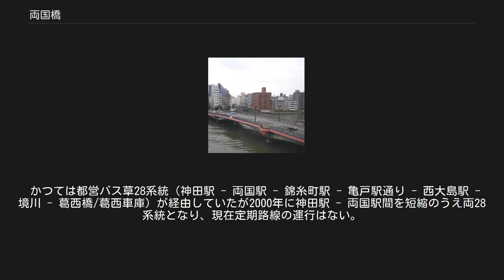両国橋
日本橋_(東京都中央区)
両国橋（りょうごくばし）は隅田川にかかる橋で、国道14号（靖国通り・京葉道路）を通す。
 西岸の東京都中央区東日本橋二丁目と東岸の墨田区両国一丁目を結ぶ。
橋のすぐ近くには神田川と隅田川の合流点がある。
 現在は武蔵国内にあるが、1686年（貞享3年）に国境が変更されるまでは下総国との国境にあったことから、両国橋と呼ばれる。
 完成当時は言問橋・天満橋と共に「三大ゲルバー橋」とよばれ、技術的にも当時の最先端であった。
 ガードレール部分には軍配や花火が描かれ、柱部には両国国技館の屋根を模った飾りを配するなど、デザイン的にも凝ったつくりになっている。
 両国橋の創架年は2説あり、1659年（万治2年）と1661年（寛文元年）である、千住大橋に続いて隅田川に2番目に架橋された橋。
長さ94間（約200m）、幅4間(8m)。
名称は当初「大橋」と名付けられていた。
しかしながら西側が武蔵国、東側が下総国と2つの国にまたがっていたことから俗に両国橋と呼ばれ、1693年（元禄6年）に新大橋が架橋されると正式名称となった。
位置は現在よりも下流側であったらしい。
 江戸幕府は防備の面から隅田川への架橋は千住大橋以外認めてこなかった。
しかし1657年（明暦3年）の明暦の大火の際に、橋が無く逃げ場を失った多くの江戸市民が火勢にのまれ、10万人に及んだと伝えられるほどの死傷者を出してしまう。
事態を重く見た老中酒井忠勝らの提言により、防火・防災目的のために架橋を決断することになる。
架橋後は市街地が拡大された本所・深川方面の発展に幹線道路として大きく寄与すると共に、火除地としての役割も担った。
両国広小路の項も参照のこと。
 両国橋は流出や焼落、破損により何度も架け替えがなされ、木橋としては1875年（明治8年）12月の架け替えが最後となる。
西洋風の九十六間（約210m）の橋であったが、この木橋は1897年（明治30年）8月10日の花火大会の最中に、群集の重みに耐え切れず10mにわたって欄干が崩落してしまう。
日本橋消防署の資料によれば、橋に降り掛かる火の粉を避けようとした群衆に、一斉に押された圧力で折れたとされる。
死傷者は数十名にもおよび、明治の世に入ってからの事故ということで、これにより改めて鉄橋へと架け替えが行われることが決定する。
 結果、現在の位置より20mほど下流に鉄橋として生まれ変わる。
1901年（明治34年）8月に起工し、1904年（明治37年）11月14日に開通式を行った。
曲弦トラス3連桁橋であり、長さ164.5m、幅24.5m、工費約30万円と記録に残る。
設計は原龍太。
この橋は関東大震災では大きな損傷も無く生き残ったが、他の隅田川橋梁群の復旧工事に合わせて、震災後に現在の橋に架け替えられた。
なお、この架け替え時に取り外された両国橋の橋名板が東京都復興記念館に保存されている。
 2008年（平成20年）3月28日、言問橋と共に東京都の東京都選定歴史的建造物に選定された。
 最後の架け替えの際、損傷のほとんど無かった3連トラスのうち1連が再利用され、幅、高さ等を詰めたうえで亀島川の最下流、隅田川との合流地点付近にある南高橋となった。
この南高橋は都内に現存する鉄橋のうち、川を跨いで実際に利用されている自動車橋としては最も古い（八幡橋（旧弾正橋）が最古であるが、人道橋であり、現在は陸橋）。
 かつては都営バス草28系統（神田駅 - 両国駅 - 錦糸町駅 - 亀戸駅通り - 西大島駅 - 境川 - 葛西橋/葛西車庫）が経由していたが2000年に神田駅 - 両国駅間を短縮のうえ両28系統となり、現在定期路線の運行はない。